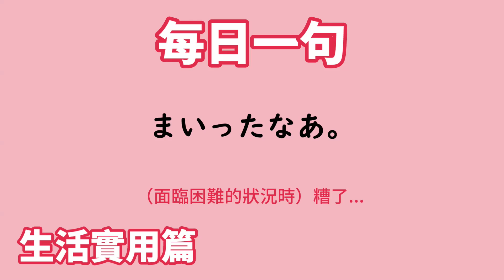【毎日一句】まいったなあ。（生活実用篇）